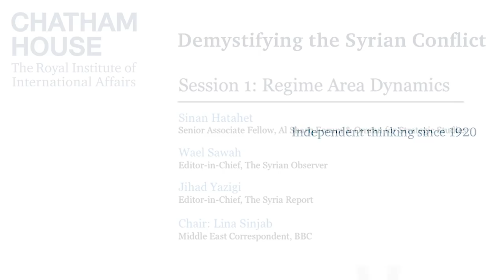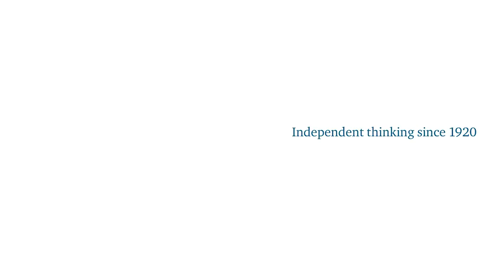Demystifying the Syrian Conflict - Session 1: Regime Area Dynamics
Seven years into the Syrian conflict, many of the dynamics on the ground in Syria remain misunderstood or misrepresented, leading to oversimplification at best and problematic approaches to the crisis at worst.

This conference aims to shed light on the issues that are among the least understood in the Syrian context, including the opacity of regime areas, the composition and motivation of rebel factions, the future of areas liberated from ISIS, and the crucial roles of civil society and local communities.

It gathers leading policymakers, experts and civil society leaders to examine the key challenges and opportunities faced on the ground in Syria today.